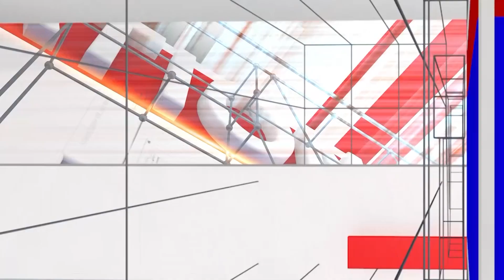Siddaramaiah Punch: Yadiyurappa and Somanna are not doing Family Politics? | National TV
Siddaramaiah Punch: ಯಡಿಯೂರಪ್ಪ ಸೋಮಣ್ಣ ಮಾಡ್ತಿರೋದು ಕುಟುಂಬ ರಾಜಕಾರಣ ಅಲ್ವಾ? | Yadiyurappa and Somanna are not doing Family Politics? | National TV